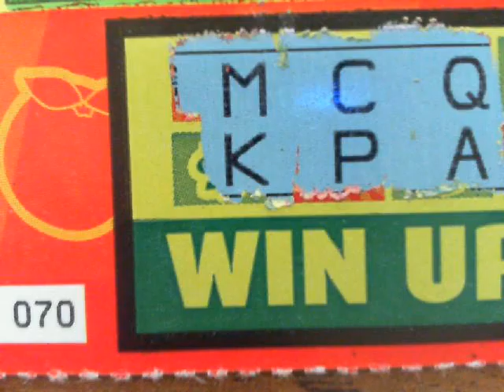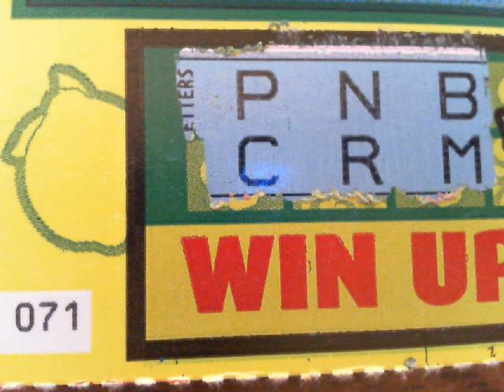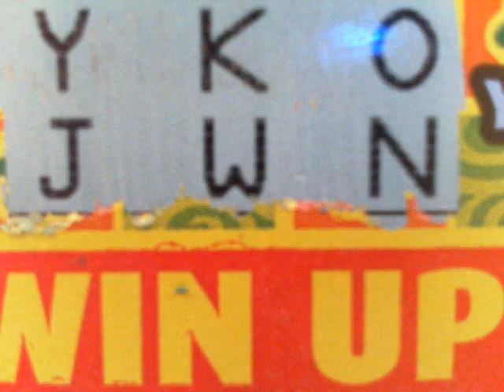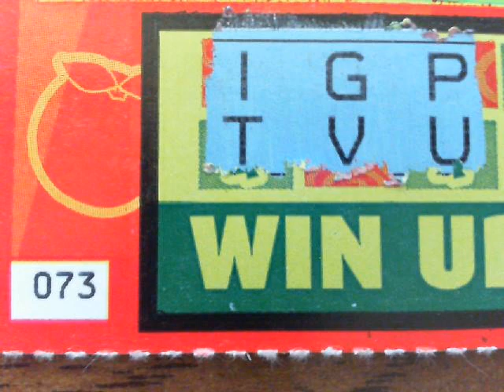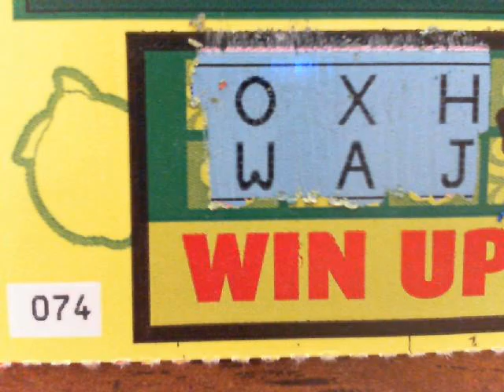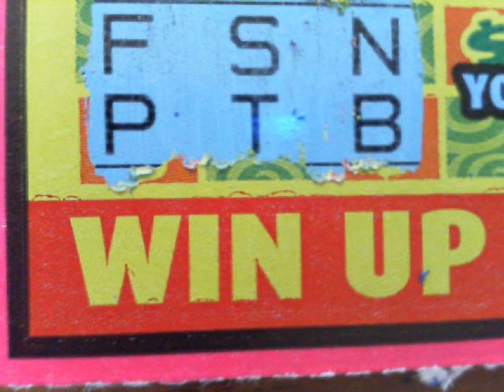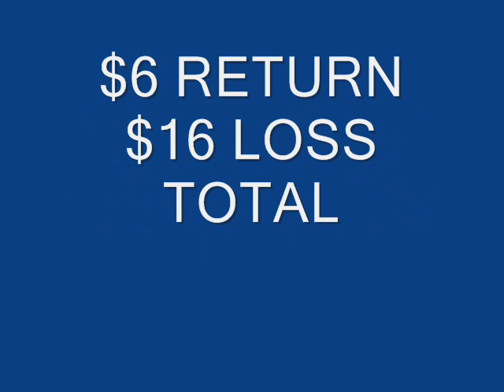2 $2 LOTERIAS & 6 $3 CASHWORD DOUBLERS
Georgia Lottery